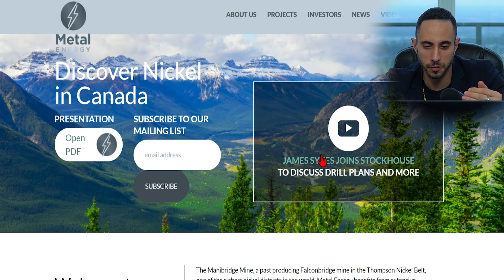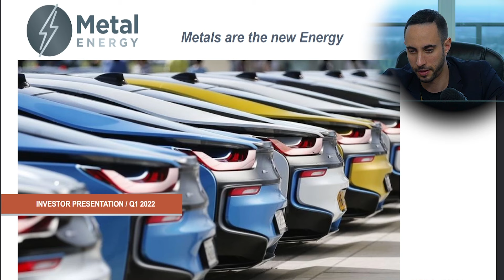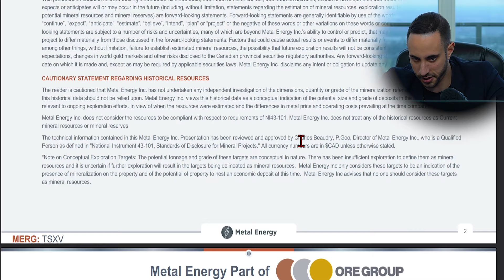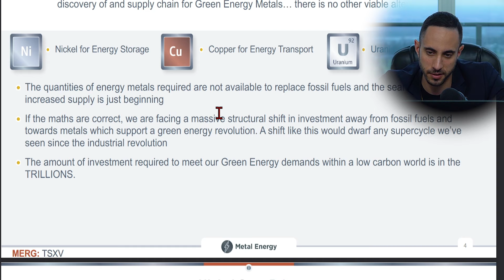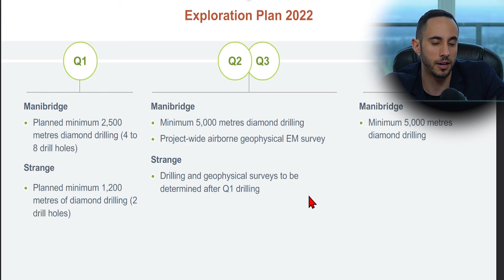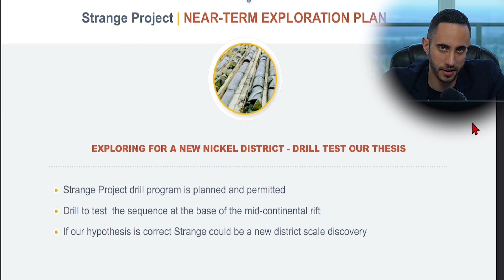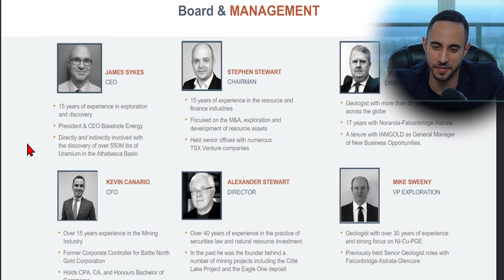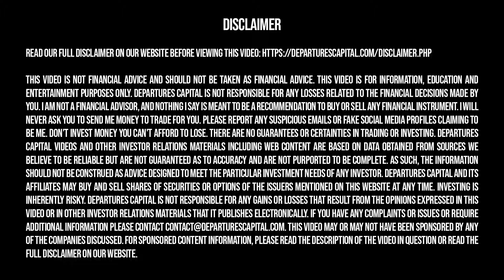One Unique Nickel EV Stock To Watch Now? Metal Energy (TSXV:MERG)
★ FREE NEWSLETTER ★

✓ Trending topics
✓ Upcoming IPOs

★ SOCIAL ★

★ TOPICS ★

Departures Capital was compensated $4,750 USD for marketing services by Metal Energy for a marketing package that includes this video.